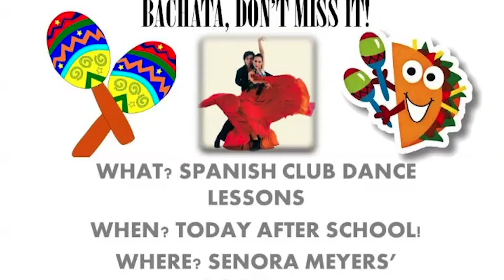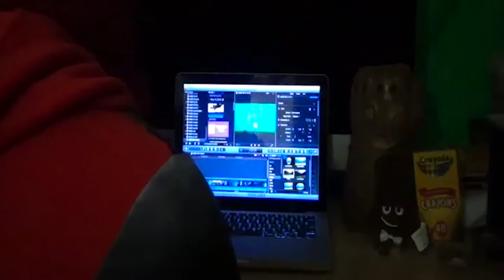WDPT - (WGET Retrospective)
Consider this Deadpool 3 since Disney are being dicks at the moment. And don't think I've forgotten about you James, you'll get whats coming! As soon as your lazy ass starts animating again!

Thanks to Sunni and Tony for their help behind the scenes and telling me where the line is with my humor. Go check em out. They're pretty cool.

TIMECODES
Intro - 0:00
Deadpool Tuesday Trivia - 1:45
Deadpool Weird Wednesday facts - 2:37
UNAIRED DP Daily Features - 3:19
WGET 5-18-18 (DP'S EPISODE) - 5:44
Love Notes Bloopers - 12:24